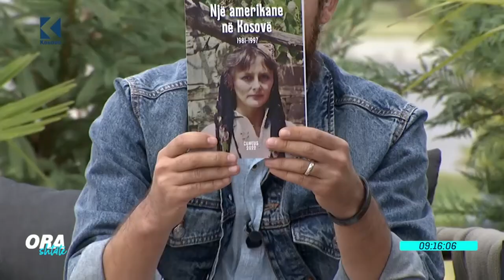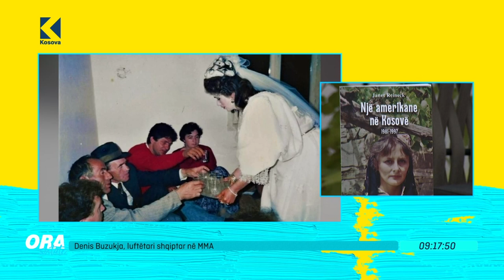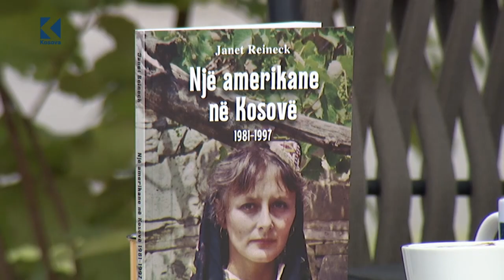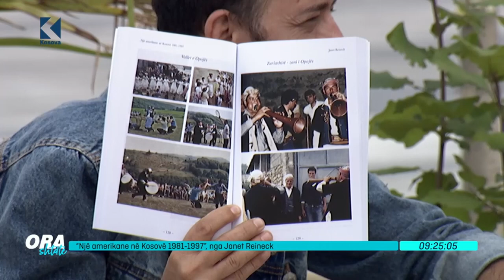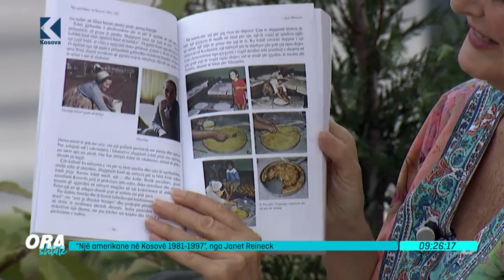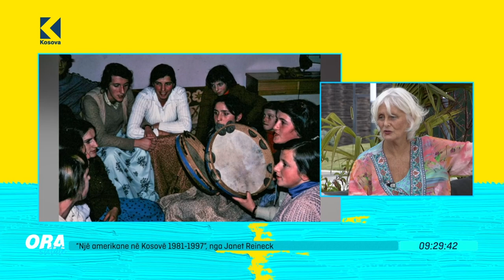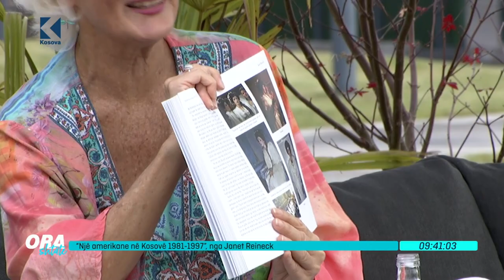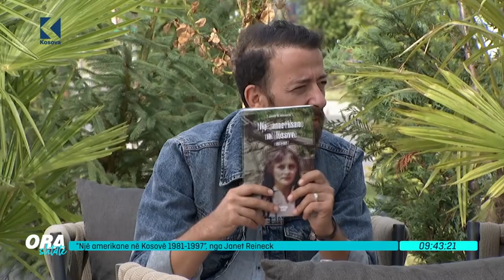“Një amerikane në Kosovë 1981-1997”, nga Janet Reineck